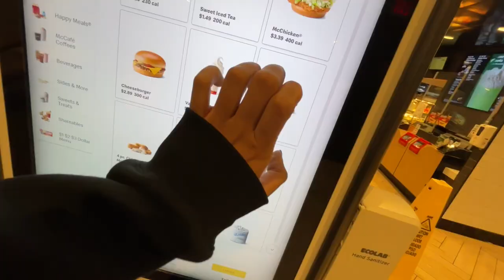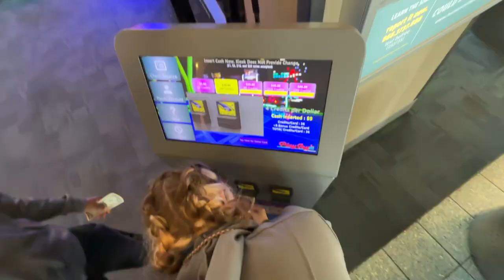conference vlogs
hey